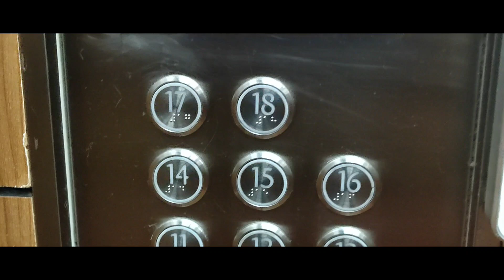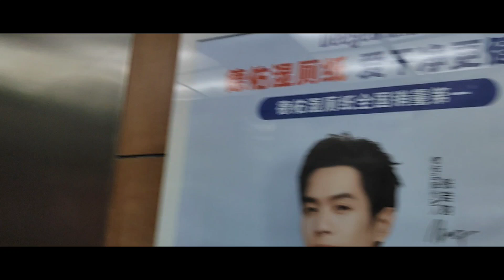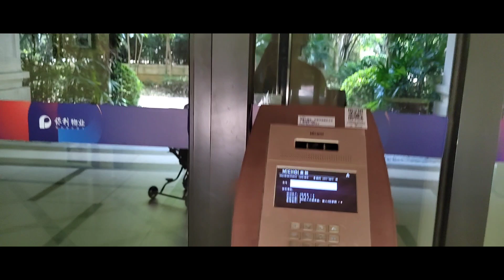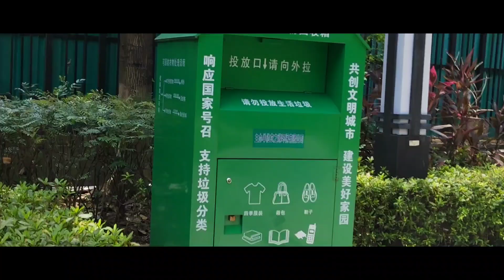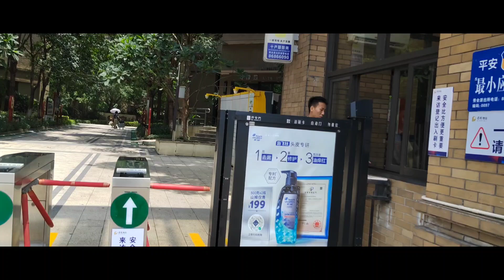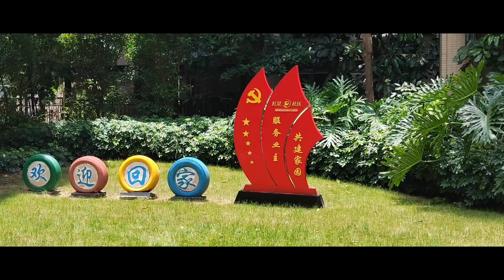VOICI À QUOI RESSEMBLE UN COMPLEX D'HABITATION EN CHINE#vlog